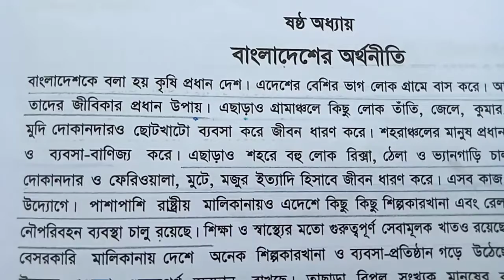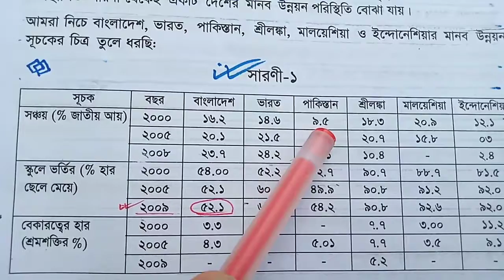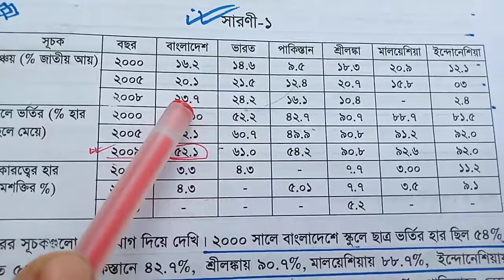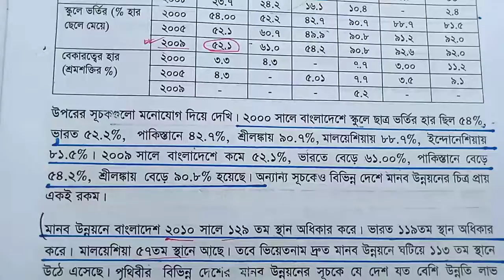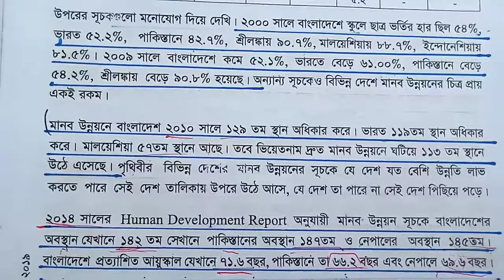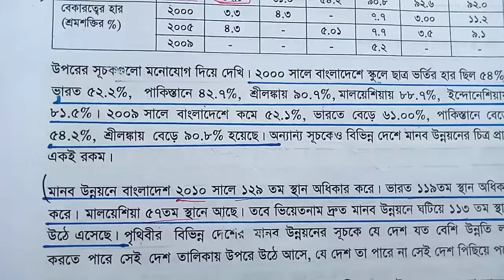৮ম শ্রেণী বাংলাদেশ ওবিশ্ব পরিচয় রুহুল স্যার#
৬ষ্ঠ অধ্যায় বাংলাদেশের অর্থনীতি পাঠ-৫:বাংলাদেশ ও উন্নয়নশীল কয়েকটি দেশের তুলনা।